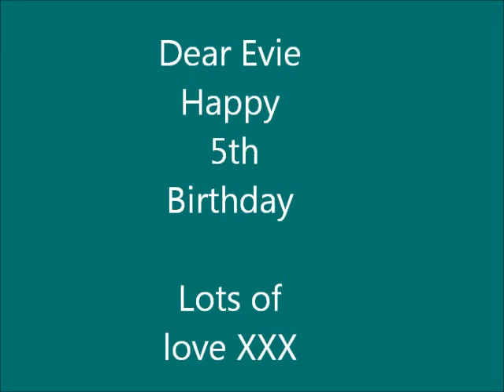Evie's 5th Birthday Cake - Ariel the little Mermaid